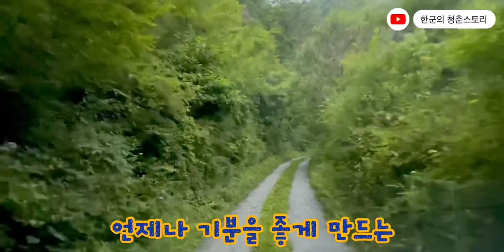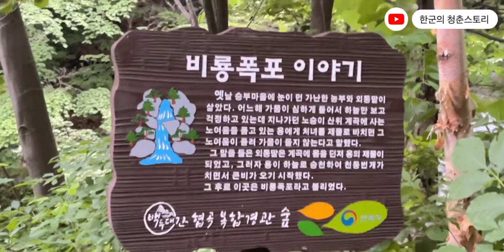임도 탐방중 발견한 시원한 폭포. 이런맛에 오프로드 다닌답니다.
임도길 탐방중 발견한 폭포.
시원하고 속이 뻥뚤리는 기분을 만끽하고 왔습니다.